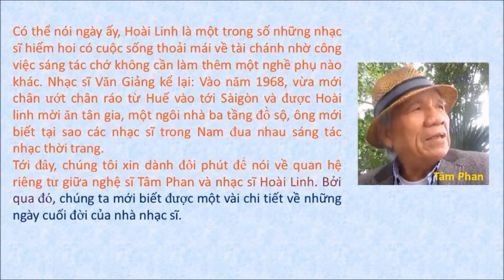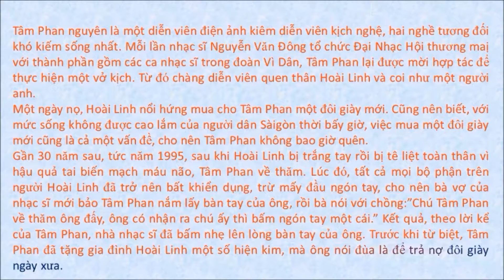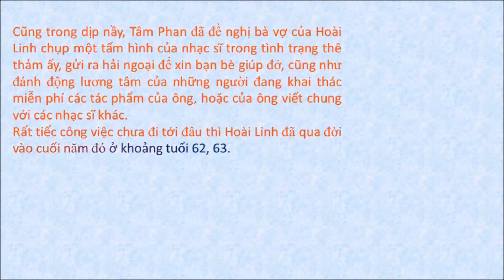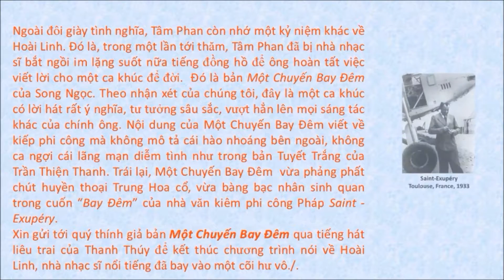70 Năm Tình Ca Trong Tân Nhạc Việt Nam_43: HOÀI LINH-P2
HOÀI LINH-Phần Hai